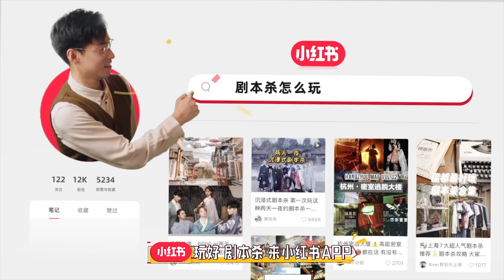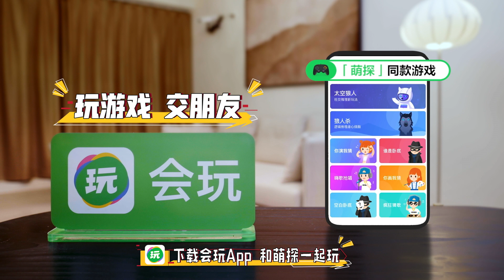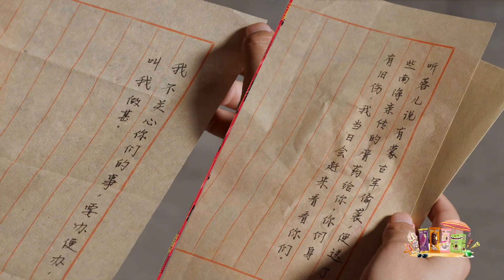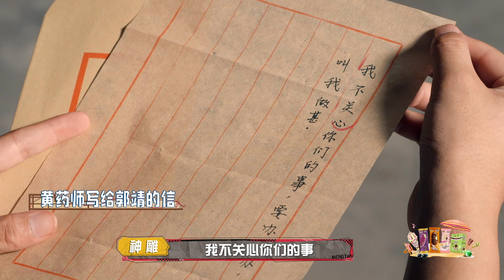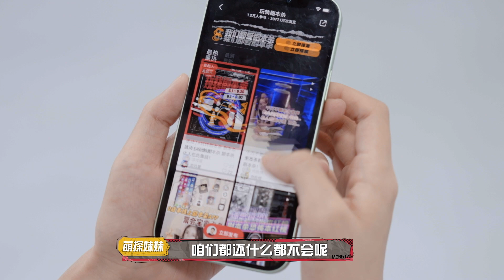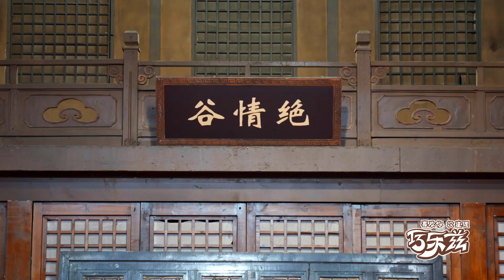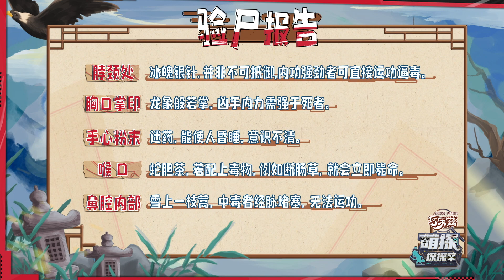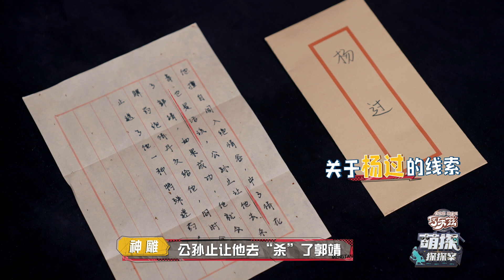【FULL】黄子韬孙红雷互看不爽猛给对方泼脏水 萌新林允一脸懵宋亚轩吃瓜看戏 | 萌探探探案 EP11 上 | The Detectives' Adventures | iQiyi综艺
《萌探探探案》全集iQiyi综艺全球上线！登录iQiyi国际版或下载iQiyi国际版APP，还有更多独家资源等着你：

《萌探探探案》首档IP沉浸式推理真人秀，每期节目根据一部经典IP，进行实景还原、改编、“穿越”，爆笑演绎原剧片段；七位嘉宾组成“萌探团”，通过剧情的疑点及高能的游戏，获取线索，反套路推理，欢乐寻找真相！